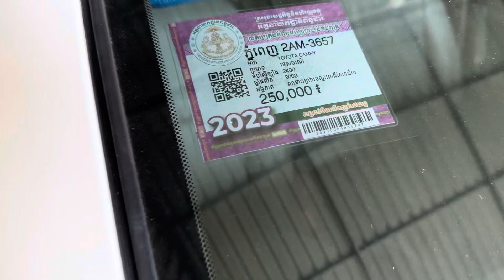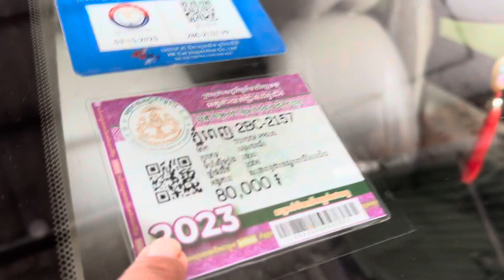បាឡែនCamry 02 LE absសសុីន1ជុំម្ចាស់ដេីមស្អាតខ្ចីណាស់/$12,500/te070969098/095944436/0972822001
ចាប់អារម្មណ៏ សូមខលមក :
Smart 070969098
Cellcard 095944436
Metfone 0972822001